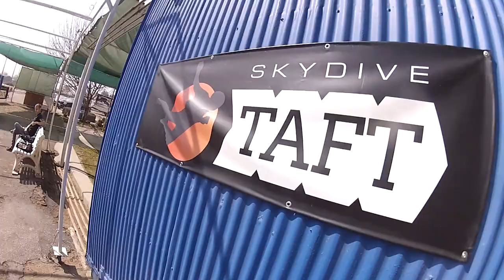Jorge Gonzalez Skydive Taft.